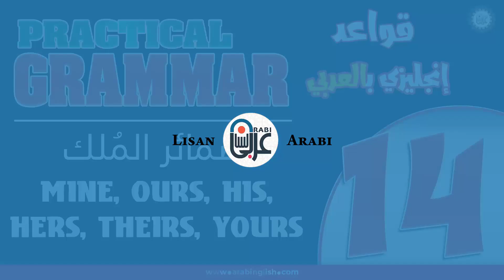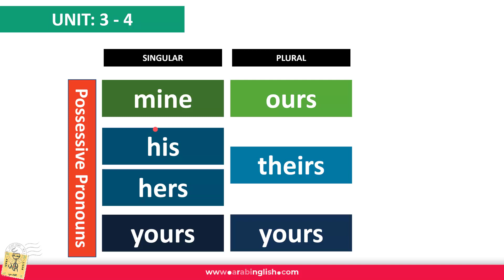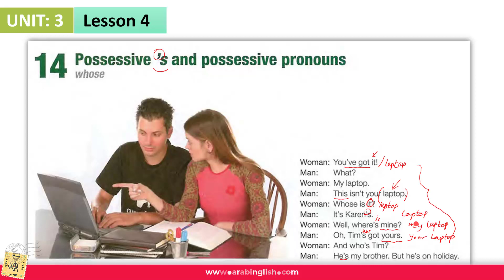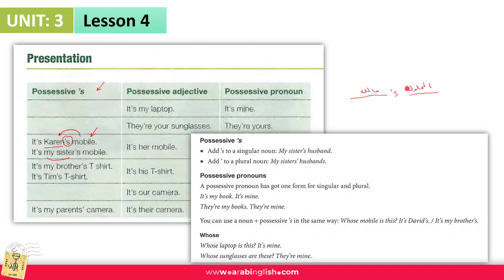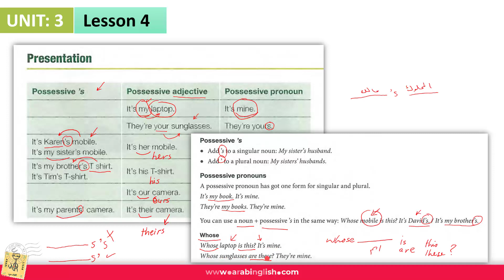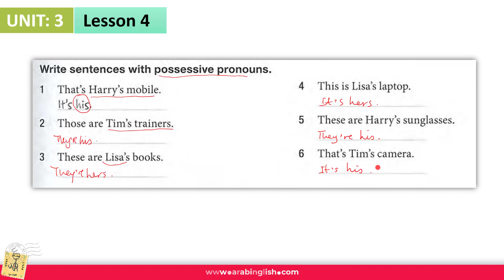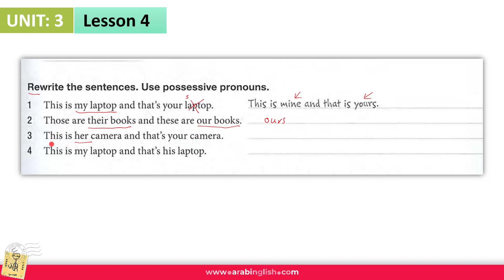English Grammar 14: قواعد اللغة الإنجليزية مشروحة بالعربية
هذه الدروس نقدمها للمشاهد العربي. هذه الدروس هي عبارة عن سلسلة من الدروس التي تساعد على فهم القواعد حيث تبدأ من المستوى المبتدئ إلى المتقدم، كما وتساعد هذه الدروس على اتقان المحادثة. يمكن أيضا أن يستفيد المعلمون من هذه الدروس لاحتوائها على معلومات قيمة نساعد في شرح القواعد.